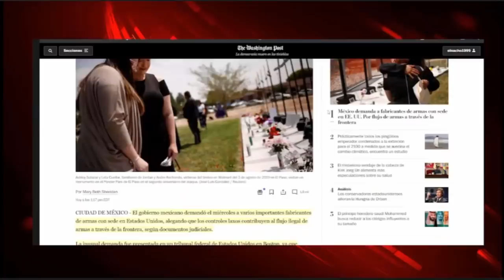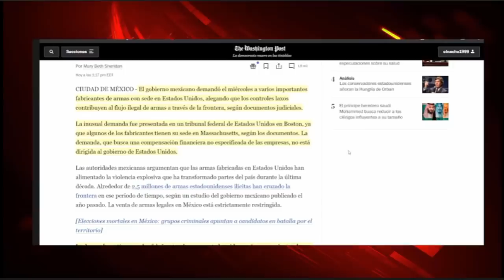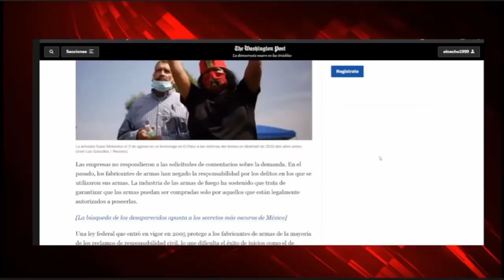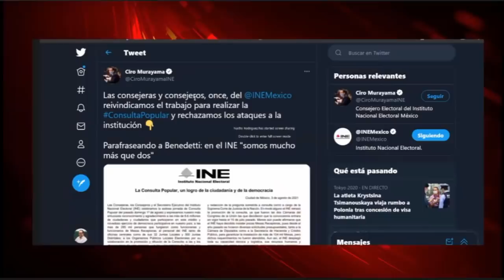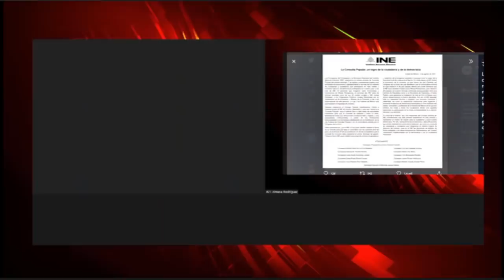AMLO APLASTÓ LA REBELIÓN! GASERAS SE CUADRAN ANTE GUARDIA NACIONAL. SE ACABÓ EL DESABASTO. NOTICIAS